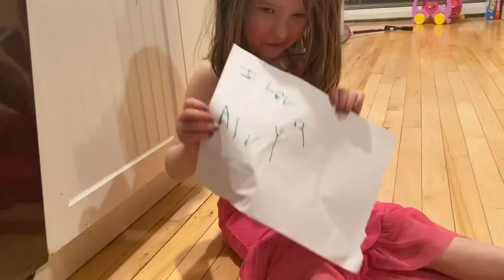Keegan and Aivy St Patrick’s Day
Keegan and Aivy talk about the Leprechaun